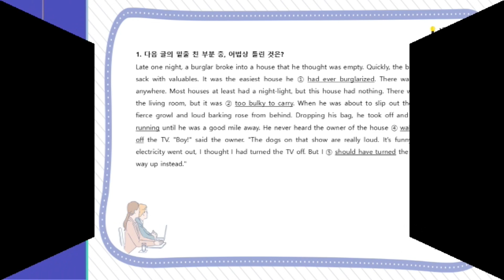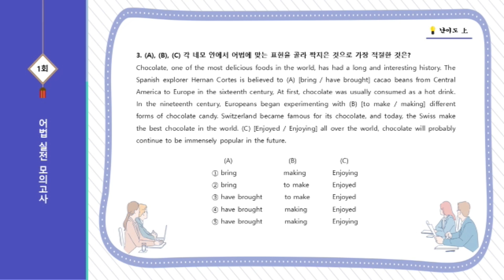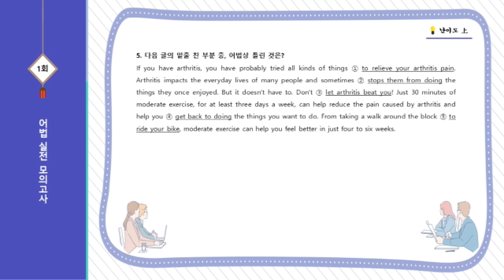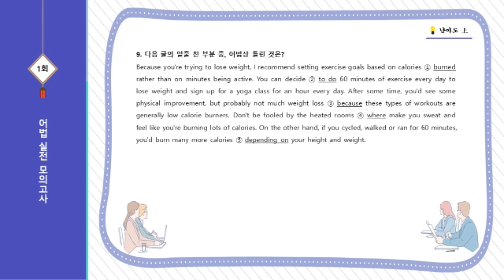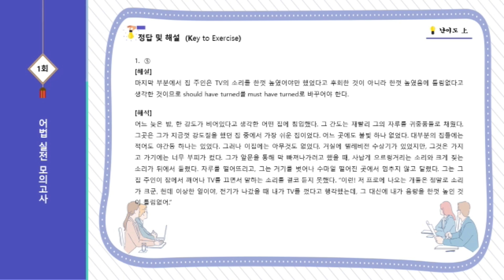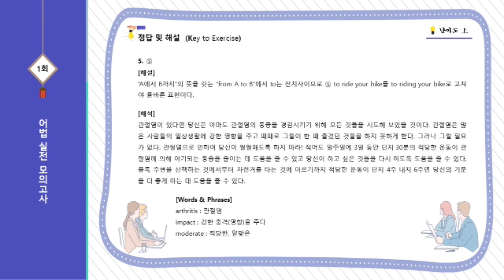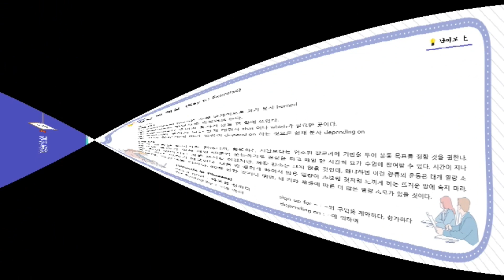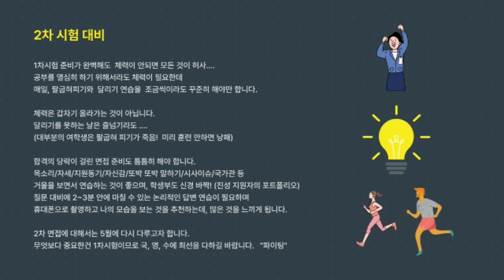사관학교 어법 실전 모의고사 통합편 (1회 : 문+답+해석+해설)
사관학교 시험은 1문제를 90초 안에 해결하는 능력을 길러야 합니다. 모의고사는 90초가 지나면 자동으로 다음 문제로 넘어가며, 이번  미니  모의고사를 통해 시간 배분 훈련을 하세요. (듀얼 모니터 시청 추천 : 문제와 해설 동시)

사관학교 진학정보 사관학교 1차시험 # 사관학교면접